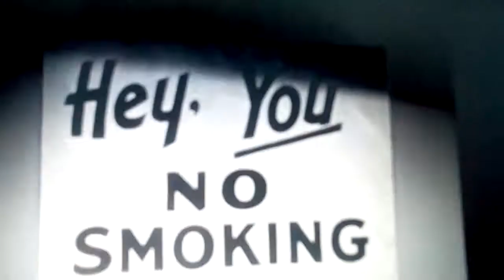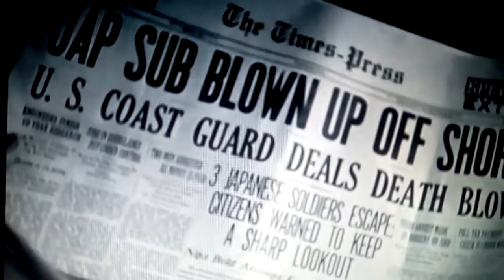The Three Stooges 083 Three Pests In A Messe 1945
The Three Stooges 083 Three Pests In A Mess